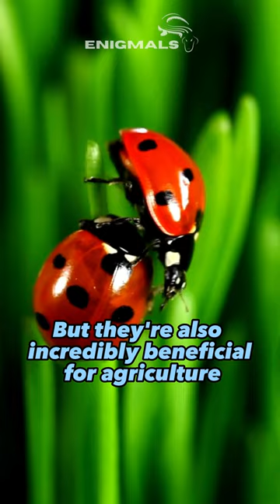Nature's Tiny Superheroes: The Incredible Ladybugs!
Discover the amazing world of ladybugs, nature's guardians of the garden! Learn how these tiny superheroes help protect crops, maintain balance, and bring luck to your plants. Join us to uncover the secrets of these beneficial insects and their vital role in agriculture and nature. 🐞🌱